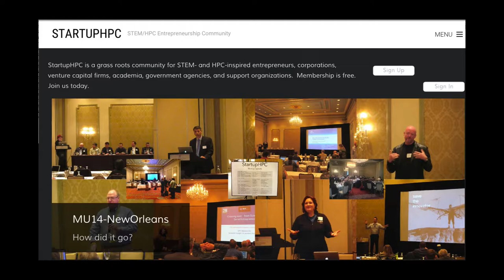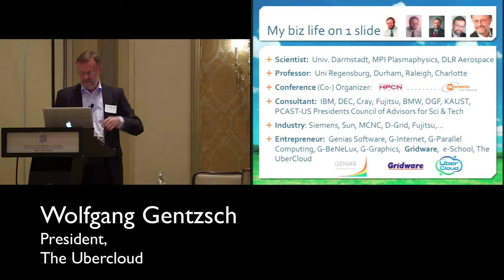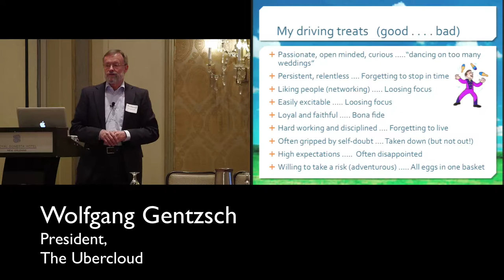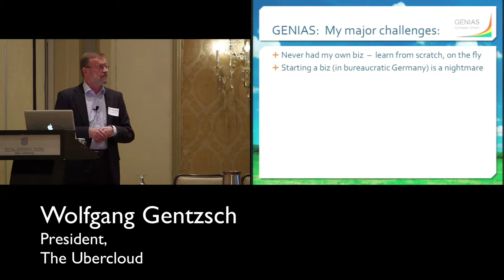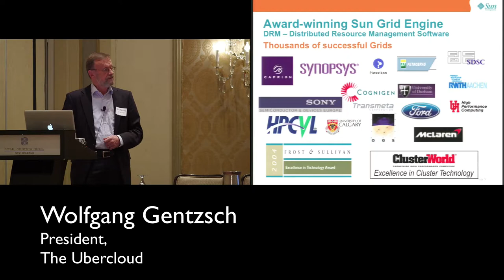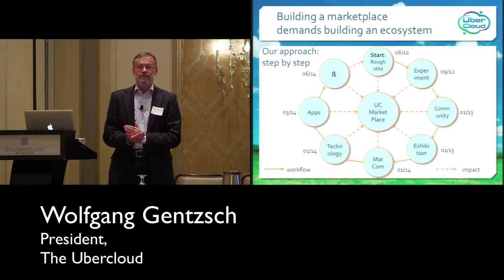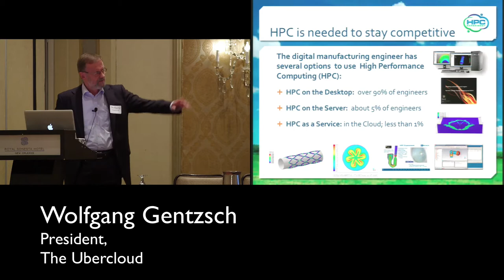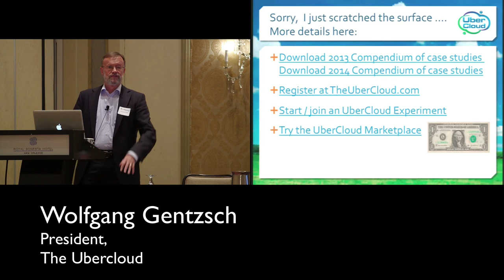Crossing over: from Science to Serial Entrepreneurship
In this video from the StartupHPC event at SC14, Wolfgang Gentzsch from The UberCloud presents: Crossing over - from Science to Serial Entrepreneurship.

"Is your dance card full? “Crossing Over: From Science to Seriel Entrepreneurship”, takes us through Wolfgang Gentzsch’s very personal professional journey – building upon his scientific and academic background to advising on the nations technology and educational future. As Founder and CEO of numerous startups, Gentzsch elucidates his numerous accomplishments and the many challenges faced as he and his portfolio of companies grew to become some of the most sought after entities in the technology marketplace. "